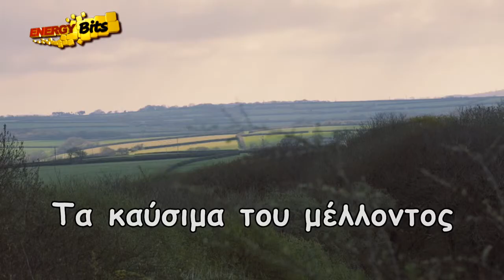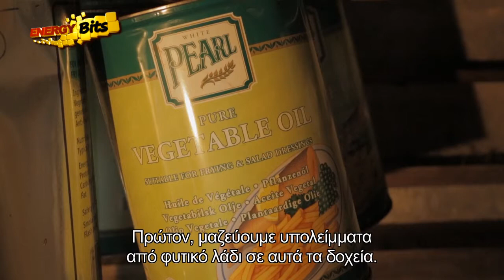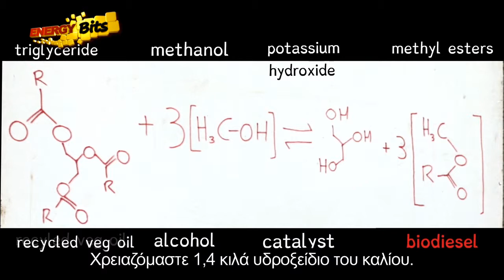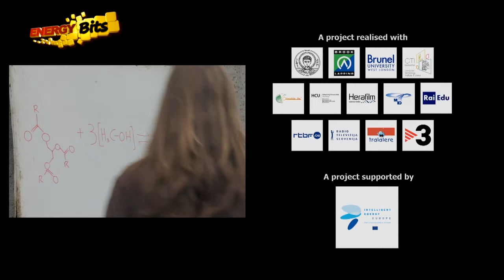ΤΑ ΚΑΥΣΙΜΑ ΤΟΥ ΜΕΛΛΟΝΤΟΣ - Energy Bits - BrookLapping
Είναι μια δύσκολη επιστημονική πρόκληση που φέρνει τους  πρωταγωνιστές από τα λιμνάζοντα νερά των βράχων της  παραλίας σε μια ενεργειακά βιώσιμη φάρμα. Όμως, μπορεί μια ομάδα νέων επιστημόνων και εκκολαπτόμενων οικολόγων να πάρει μερικά γλοιώδη πράσινα φύκια και μαγειρικό λάδι και να δημιουργήσει από αυτά βιοκαύσιμα;

ΤΑ ΚΑΥΣΙΜΑ ΤΟΥ ΜΕΛΛΟΝΤΟΣ - Energy Bits - BrookLapping - Ελληνική Έκδοση
Fueling Our Future - Energy Bits - BrookLapping - Greek Version